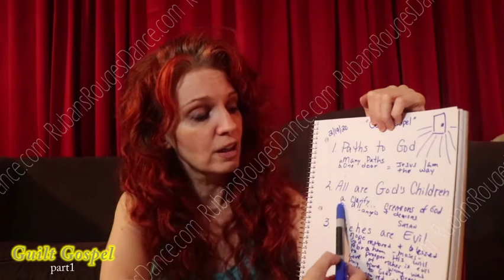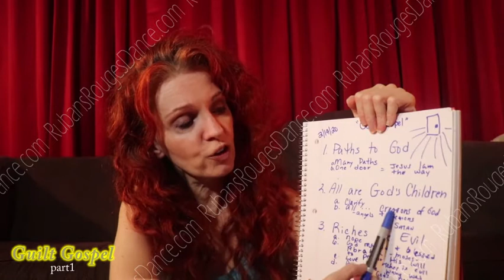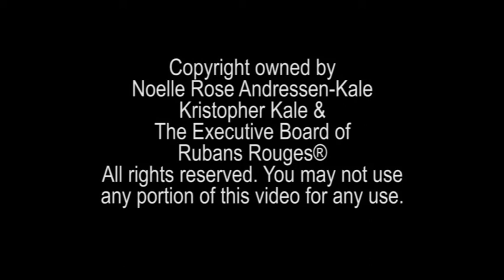Rubans Rouges Dance® presents DanceWarrior® Noelle Rose™ - Guilt Gospel part1